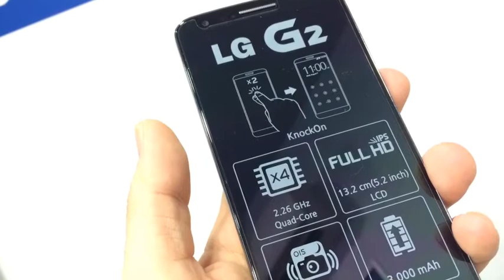Lg g2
TOFmondello